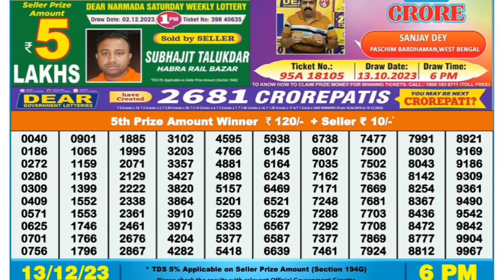Nagaland State Dear Hill Wednesday Weekly Lottery Result 13.12.2023 Today Live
nagaland state lottery today live
nagaland state lottery live 8pm
nagaland state lottery live result

nagaland state lottery live video

nagaland state lottery live 6pm

nagaland lottery live today
nagaland lottery live draw

nagaland lottery live sambad
nagaland lottery live 8pm
nagaland lottery live today 6pm

nagaland dear 500 saturday weekly lottery

nagaland dear 500 weekly lottery

nagaland state dear 500 saturday weekly lottery

nagaland state lotteries dear 500 saturday weekly lottery
nagaland dear 500 saturday weekly lottery live today